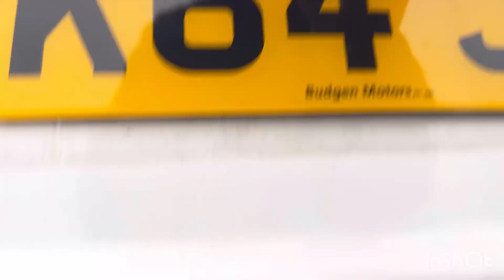Toyota Yaris - RK64JOU - Walkaround